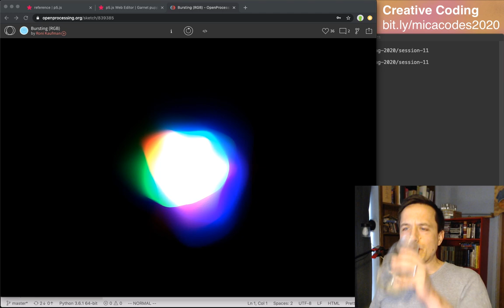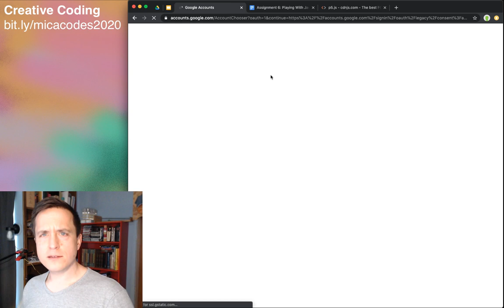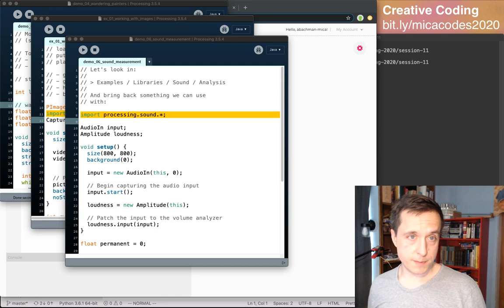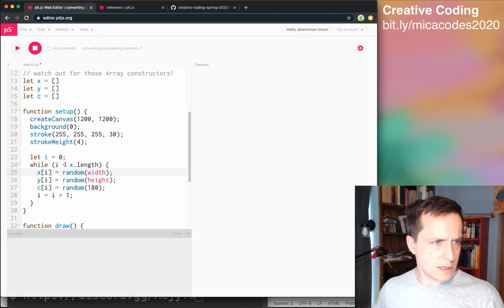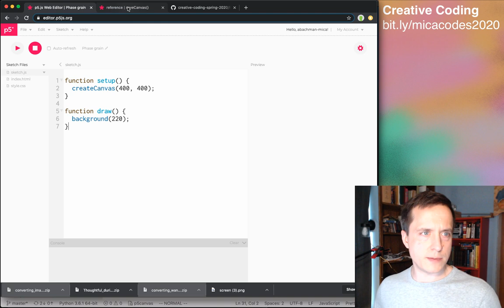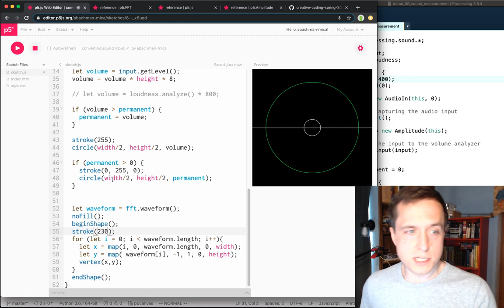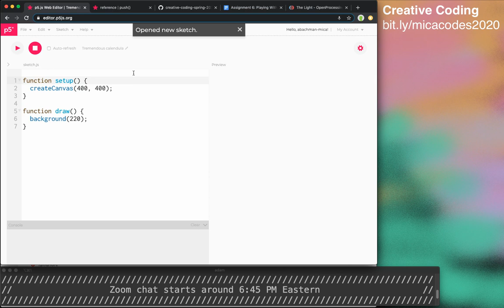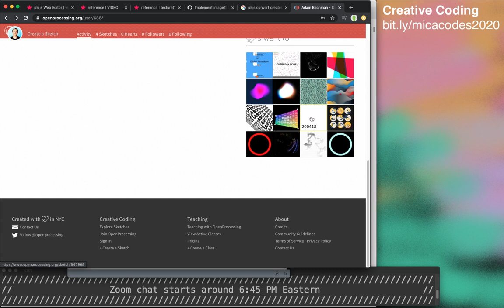MICA IA1 Creative Coding - Session 11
Deeper dive into how this whole Internet thing works and three Processing to p5.js sketch conversions.